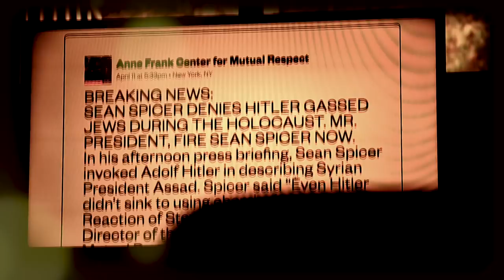"Bombs Fly Feat. Liz Berlin (Theatrical Mix)" - Table Syndicate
Table Syndicate
“Bombs Fly (Theatrical Mix)
Featuring: Liz Berlin (Rusted Root/Drowning Clowns)

Table Syndicate's production team  (Joseph B. Carringer, Jonathan Santarelli and Daniel Sevelt) thank you for listening.

Video Production/Engineering by JHP Studios